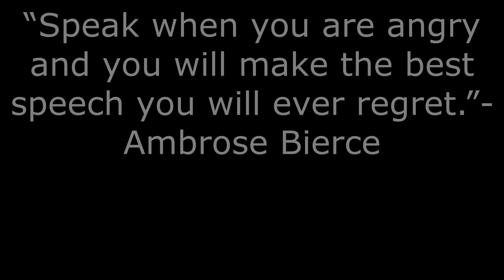Roblox Bedwars Block Clutch Montage